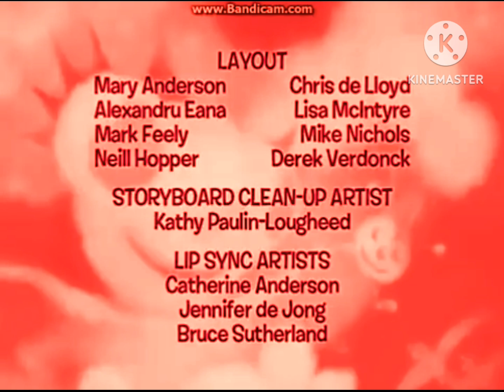Miss Spider's Sunny Patch Friends Credits Lost Episode (UPDATE)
for @remote-bfb.

The Callaway Arts & Entertainment logo came up, but the background was red while the sun was on fire.

The Absolute Digital Pictures logo came up, but the background was a darker shade of red, the D looked like it was beaten up while the text looked demonic.

The Teletoon logo came up, but the logo itself was brutally injured.

The Nelvana logo came up, but when the polar bear bumped the star, it exploded into blood which splattered on the polar bear.